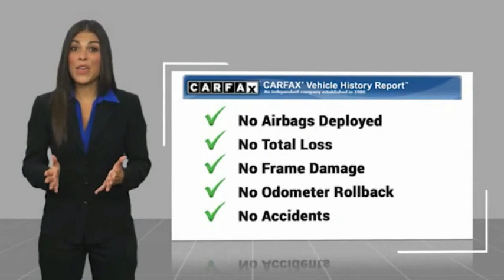2017 Audi A6 Cerritos INFINITI - HN022252G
2017 Audi A6 Premium Plus

NORM REEVES HYUNDAI SUPERSTORE PROUDLY SERVING ORANGE COUNTY, CERRITOS, ARTESIA, LAKEWOOD, BELLFLOWER, BUENA PARK, LONG BEACH, AND SURROUNDING SOUTHERN CALIFORNIA LOCATIONS. THIS IBIS WHITE 2017 Audi A6 IS EQUIPPED WITH A 2.0 TFSI 4 Cylinder 252 HP -inc: Audi Valvelift System, AUTOMATIC TRANSMISSION, AND RECEIVES AN ESTIMATED 24 City/34 Hwy MPG. OR VISIT US AT 11011 EAST SOUTH ST. CERRITOS, CA 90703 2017 Audi A6 Premium Plus Ibis White 2017 Audi A6 2.0T Premium Plus FrontTrak FrontTrak 7-Speed Automatic S tronic 2.0L 4-Cylinder TFSI Black w/Leather Seating Surfaces, 20 Wheel Package, Wheels: 20 Gray/Polished Finish 5-Arm Star Design.Recent Arrival! 24/34 City/Highway MPGAwards:* 2017 IIHS Top Safety PickReviews:* Roomy interior finished in high-quality materials; powerful engines that also achieve good fuel economy; intuitive technology interface makes high-tech features easy to use. Source: Edmunds Stock #: HN022252G | VIN: WAUD8AFC7HN022252 | 2017 Audi A6 Premium Plus POWER PASSENGER SEAT SECURITY SYSTEM Norm Reeves Hyundai Superstore